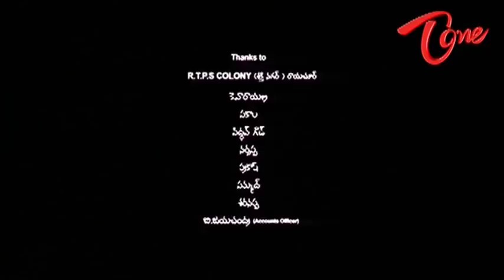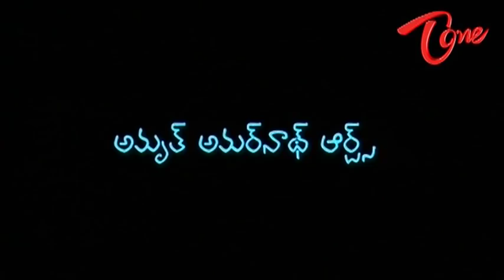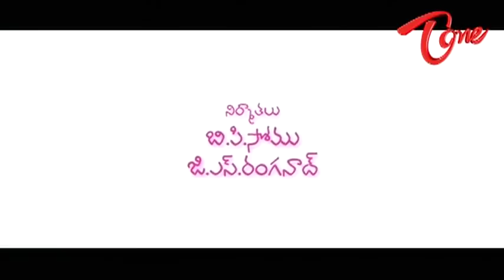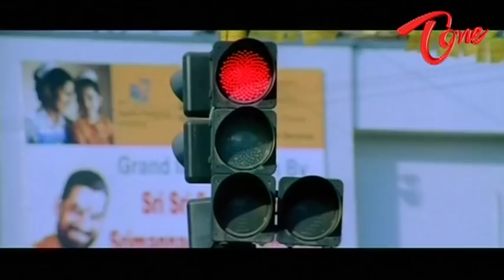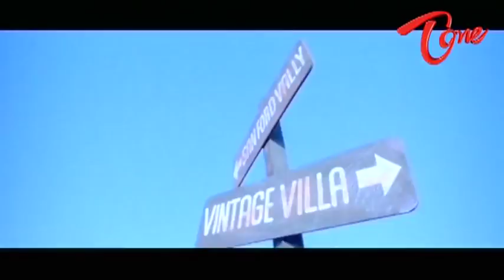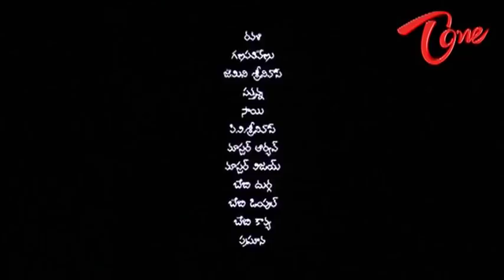Ullasamga Utsahamga Telugu Full Movie | Yasho Sagar, Sneha Ullal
Ullasamga Utsahamga Telugu Full Length Movie Starring Yasho Sagar, Sneha Ullal, Brahmanandam, Chandra Mohan, Sunil Shetty. Ullasamga Utsahamga is a 2008 Telugu Film Directed by A. Karunakaran and Produced by G.S. Ranganath, B.P. Somu. Music Composed by G.V. Prakash Kumar.

Ullasamga Utsahamga Full Movie Description : Arvind (Yasho Sagar) is a happy-go-lucky youngster in a neighborhood. Dhana Lakshmi (Sneha Ullal) is in love with her childhood buddy Balaji. She is in search of him and stays with a friend in the same locality that has Arvind. Arvind falls in love with Dhana Lakshmi, but she is in love with somebody else. Arvind realizes it and offers to help her finding Balaji. The rest of the story is all about how they fall in love in the quest of reaching Balaji.